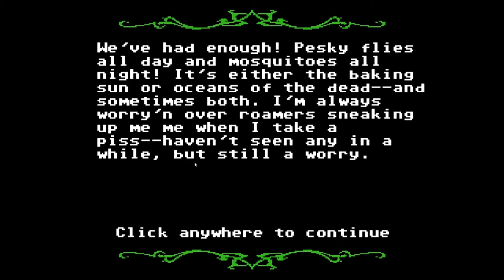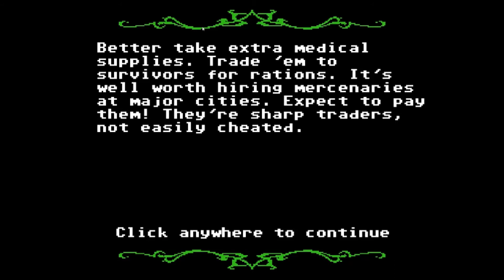RayJ Plays Organ Trail! Take 3, Episode 3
To Dallas!

Members of the group have fallen ill. How will the team survive?